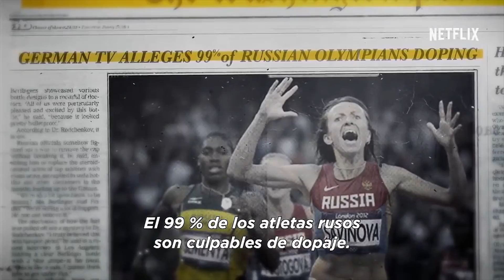5 PELICULAS de NETFLIX que NO TE PUEDES PERDER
Hablemos de las peliculas de netflix, y es que no es todo series en esta plataforma, tambien contamos con peliculas de alto nivel, hoy en concreto os traigo 4 peliculas y 1 miniserie que deberias ver en Netflix... Coje las palomitas,  ¡y a disfrutar! 🎥🍿

➡️Para ayudar al canal, puedes realizar tus compras de Amazon mediante este